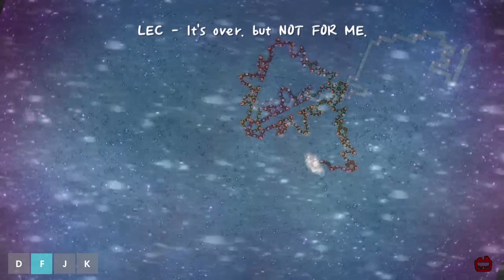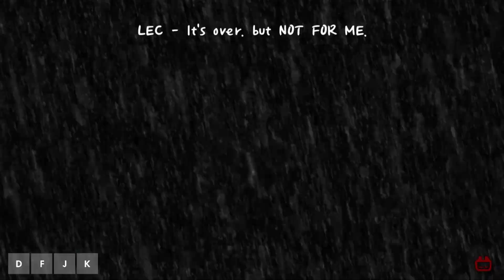피자법진 2키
맛있는 피자 게살 피자

다시는 못할거 같음